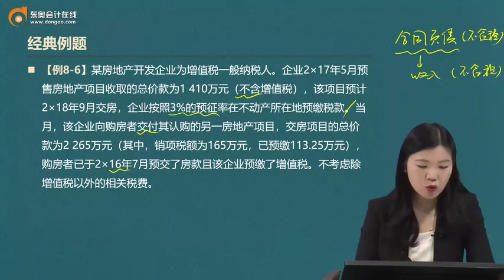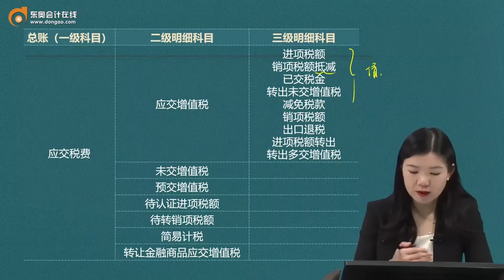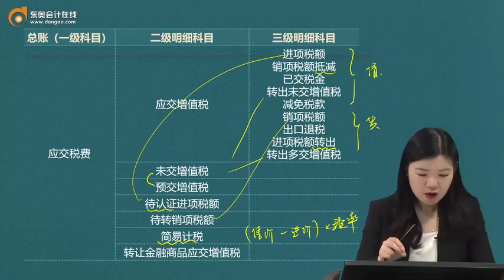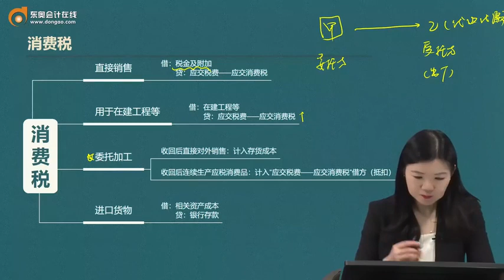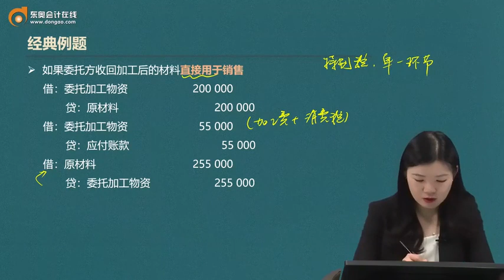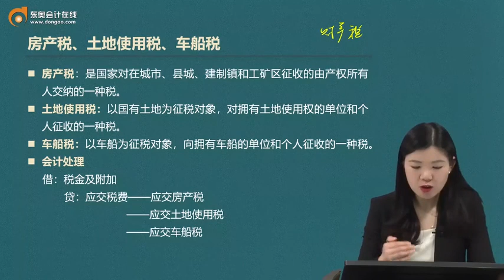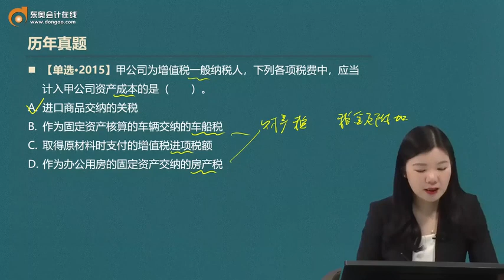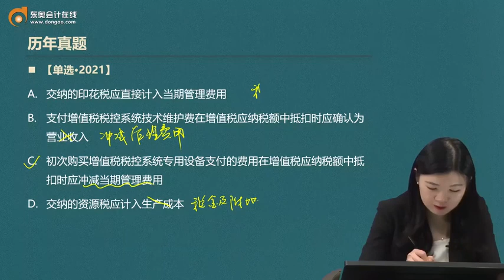2023 CPA 会计 陆斐 基础班 第25讲 应交税费（2）